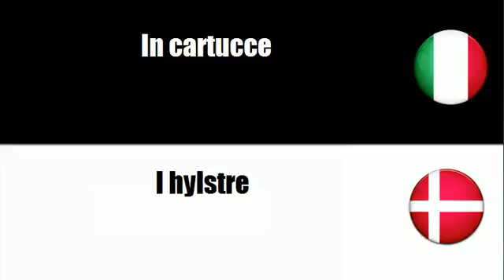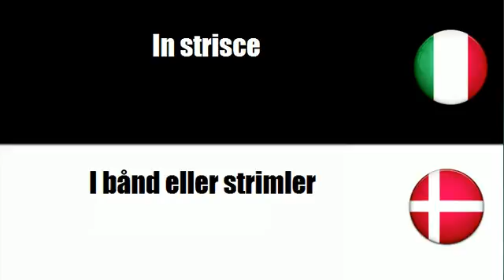Imparare il vocabolario Danese # Argomento = In sacchetti